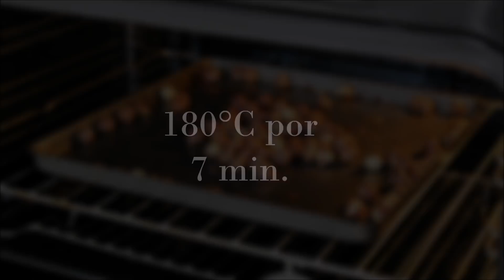Nutella Saludable | Mantequilla de Maní Casera |SIN azúcar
Yo sé que muchos de ustedes se podrían casar con un bote de Nutella (LOL) por desgracia esa idea de que iniciar tu día con un pan con Nutella es un buen desayuno es FALSA. La Nutella esta llena de azúcar, aceite de palma y conservadores! Si es tan adictiva es por la alta cantidad de azúcar que contiene, el azúcar es tan adictiva como la cocaína. Por suerte siempre puedes hacer una versión más saludable en casa, que además de rica es más económica que la que compras en la tienda. Y lo mismo para la mantequilla de maní :)

INGREDIENTES

Crema de Cacahuate/ Mantequilla de Maní
(1 taza de producto)

-200g de Cacahuates naturales (sin sal y crudos)
-45ml de Leche de almendras (puede ser cualquier leche vegetal)
-15ml de Aceite de Uva o Canola (son aceites de sabor neutro)
-30ml de Miel de agave (se puede sustituir por miel de maple orgánica o  incluso miel de abeja)
-1g de sal

Nuetella/ Crema de avellanas con cocoa

-100g de Avellanas naturales
-50g de pasta de dátil (sustituible por miel de agave, miel de maple o miel de abeja)
-15ml de aceite de uva o canola
-45ml de leche de almendras (o cualquier leche vegetal)
-10g de cocoa
-5ml de Esencia de vainilla de buena calidad

*No recomiendo el aceite de coco para esta receta porque se endurece en refrigeración y  las cremas no tendrán una textura untable.

*Te recomiendo esterilizar los frascos antes de envasar cualquier producto.

*En refrigeración las cremas pueden durar hasta 1 mes.

*Los cacahuates y avellanas se puedes tostar en un sartén a fuego alto moviendo constantemente por 5 minutos.